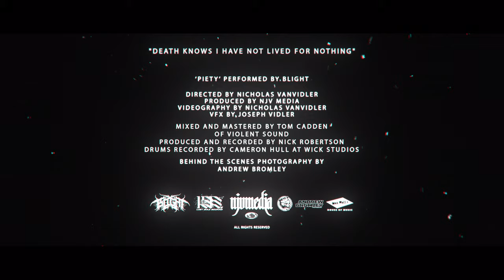Blight - Piety (OFFICIAL VIDEO)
Directed By Nicholas VanVidler
Produced by NJV Media
Videography by Nicholas VanVidler
VFX By Joseph Vidler
Mixed and Mastered by Tom Cadden of Violent Sound
Produced and Recorded by Nick Robertson
Drums Recorded by Cameron Hull at Wick Studios
Special thanks to Max Watts for allowing us to use their site as the location for this video.
Lyrics:

Breaching the surface of my self realised dread
Dwelling beneath the shadow of inhaling light
Living through the torture of impaling night
Seeping through the cavities of my mind
Paralytic soul devoid of all consciousness

I am one with the pain
Born as I waste away
Nothing left within me
Lay me down at the lake

Desiccated husks leaking into empty realms
The water soiled by the inconsistent memories
Broken vessels seeking passage through primordial dread

The grief I carry hardened to my back
A shell of contempt
Bleak fear of death
All that I've loved has been torn away
All that I've held has rotted

Immaculate misconceptions
The sanctity of flesh
Unclean victim to the endless depths
Terminal of my shame
Narcissistic piety

Shattering the mirror
Clawing open the void
Staring at the throat of my terror
Lucidate my fear

Piety

The unbearable weight
Of consciousness
To be lifted from the self
The pain of living
Relinquished from all dying flesh

Desperately wailing at the boundary of existence

Shattering the opulent
Chamber of the soul
In the chapel absent of light
Severed from the body
As the lake welcomes me
Immured in the memories of what I have yet to become
Drowning in the visions of a chapel
Made of skin
Beckoned by the gaze of the Impoverished God